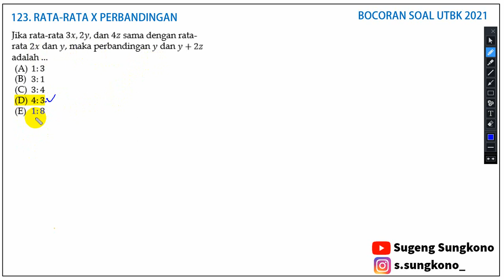BOCORAN SOAL UTBK 2021 | PENGETAHUAN KUANTITATIF [123]